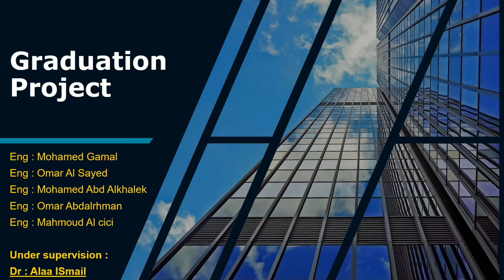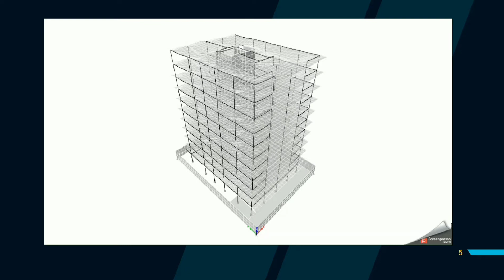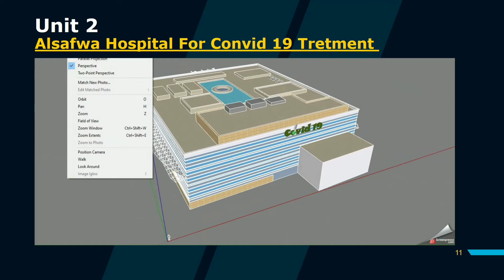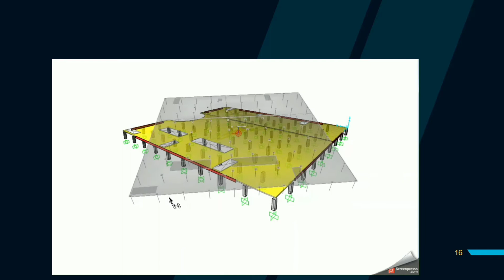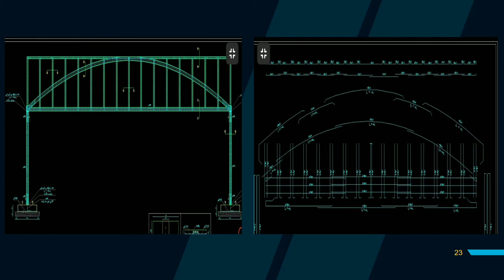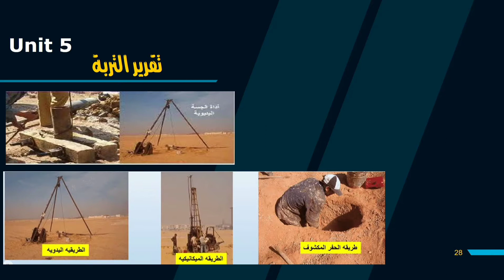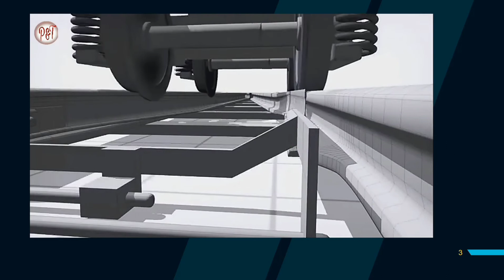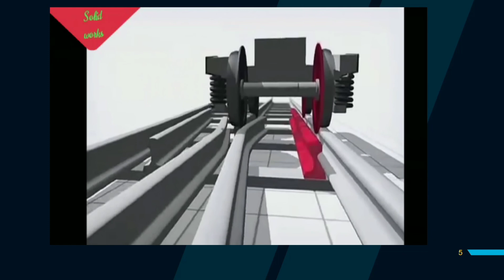برزنتيشن مناقشه مشروع التخرج